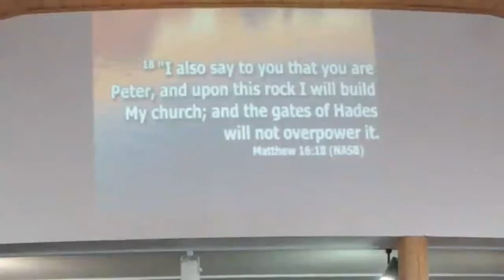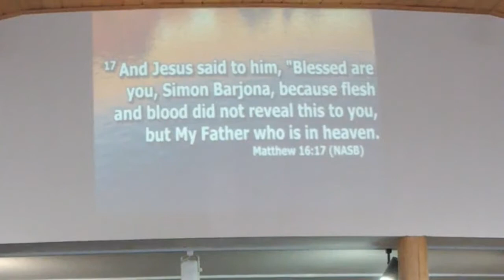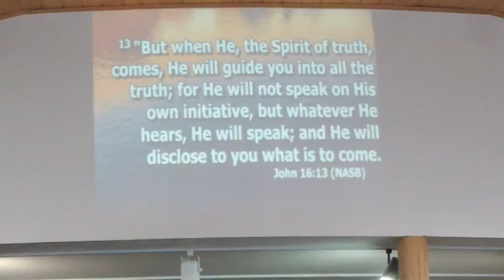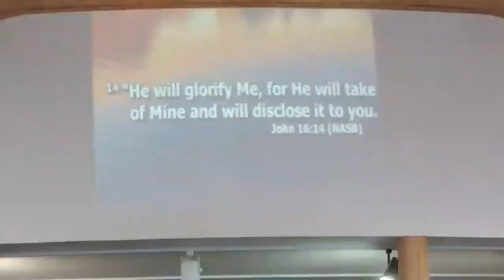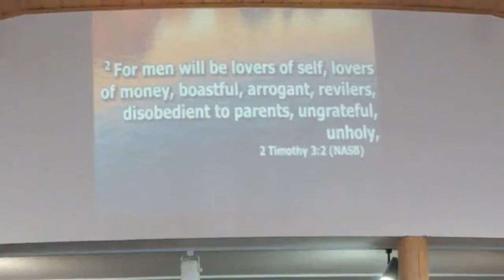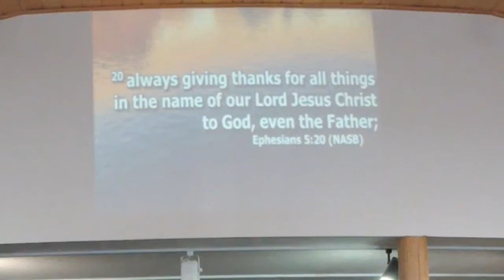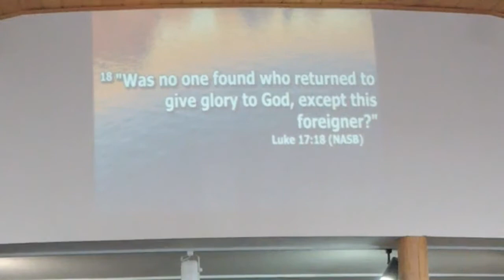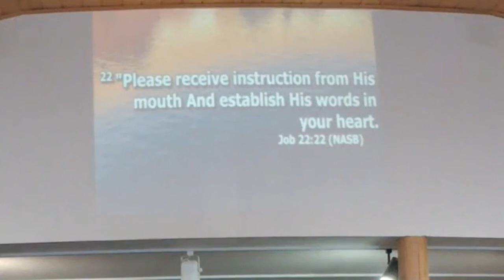Thankfulness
God's plan for you is good - Jer. 29:11.  What are you thankful for?  With Christ Jesus as our personal Savior, our firm foundation, we can be thankful in all things.  The apostle Paul states, "I know in Whom I have believed."
Worship is thankfulness.  What are you thankful for?  Tell Him - Give thanks with a grateful heart.